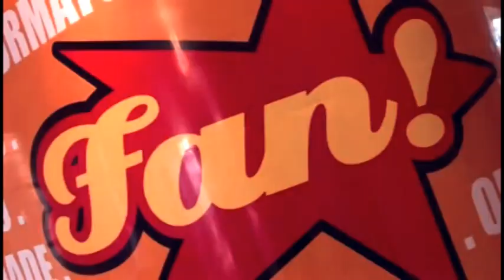# tv fan - Backstage Show Hugo Pena e Gabriel HD